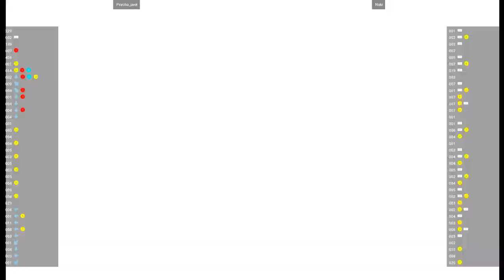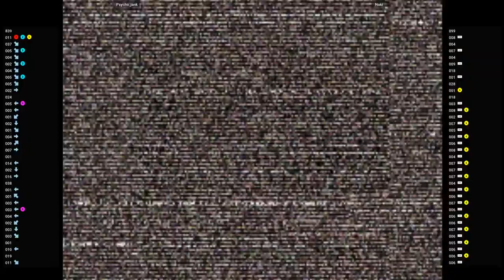CVS2 🕹 Psycho_jank VS Naki